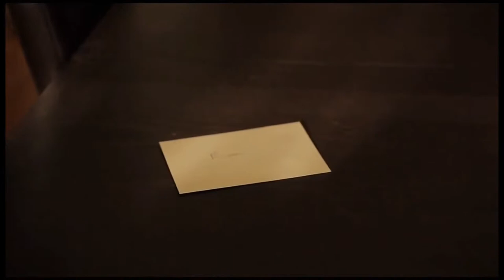Coldplay - The Scientist by Elektricvuki